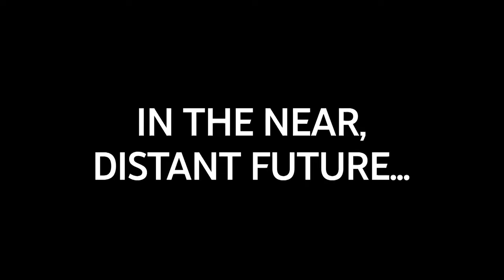2021 YouTube Streamy Awards with Dream, MrBeast, Bailey Sarian, Markiplier and more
Join master of ceremonies Larray and his best friend Issa for the 2021 YouTube Streamy Awards, as we honor the accomplishments of our creator community.

06:03 Addison Rae wins Lifestyle
15:54 Yes Theory wins First Person
18:53 LaurDIY's Creator Honor for Remi Ashten
21:42  LeendaDong Wins Comedy
28:20 Mark Rober's Creator Honor for Jeremy Fielding
31:15 Jeff Wittek wins Documentary for "DON'T TRY THIS AT HOME"
34:58 Bailey Sarian wins "Beauty"
39:43 Ari Lennox performs "Pressure"
43:58 Ketnipz wins Animated
47:16 Jay Shetty's Creator Honor for Amelie Zilber
49:57 Announcing the 2021 Streamys Winners (Part One)
56:19 Nick DiGiovanni wins Food
59:30 Announcing the 2021 Streamys Winners (Part Two)
1:01:29 the cheeky boyos win Short Form
1:03:26  Bailey Sarian's Creator Honor to Swoop
1:08:13 Dream wins Gaming
1:10:10 Announcing the 2021 Streamys Winners (Part Three)
1:12:46 Måneskin performs "Beggin'"
1:16:30 Bella Poarch wins Breakout Creator
1:19:10 30 Days with: Bretman Rock wins Show of the Year
1:23:41 MrBeast wins Creator of the Year

2021 Streamy Awards Nominees

OVERALL AWARDS

-Creator of the Year-
Addison Rae
Alexa Rivera
Avani Gregg
Bella Poarch
Brent Rivera
Charli D'Amelio
Dixie D'Amelio
Dream
Emma Chamberlain
MrBeast

-Show of the Year-
30 Days With: Bretman Rock • Bretman Rock
Binging With Babish • Babish Culinary Universe
Captain Disillusion
Could You Survive The Movies? • Vsauce3
Dark History
Good Mythical Morning
Nikita Unfiltered • Nikita Dragun
Ryan's World
UNHhhh • WOWPresents
Verzuz

-International-
Anasala Family (United Arab Emirates)
Enaldinho (Brazil)
Mikecrack (Spain)
Mythpat (India)
Tokai OnAir (Japan)

-Short Form-
8illy
Bella Poarch
the cheeky boyos
Jake Fellman
Matt Taylor

INDIVIDUAL AWARDS

-Breakout Creator-
Bella Poarch
Karl Jacobs
Quenlin Blackwell
Stokes Twins
Tinx

-Collaboration-
Harry Mack and Marcus Veltri – Pianist & Freestyle Rapper BLOW MINDS on Omegle ft. Marcus Veltri
Markiplier and CrankGameplays – Unus Annus
Ryan's World, NASA, JAXA – Ryan Makes A Video Call With The Space Station
Zach Campbell and Lil Nas X – Lil Nas X """"Montero (Call Me By Your Name)"""" REACTION WITH LIL NAS X!!
ZHC and MrBeast – I Surprised MrBeast With A Custom House!

The views and opinions expressed in this program are those of the participants and do not necessarily reflect the official policy or position of any YouTube/Google entity.